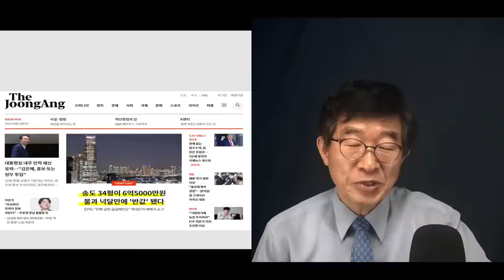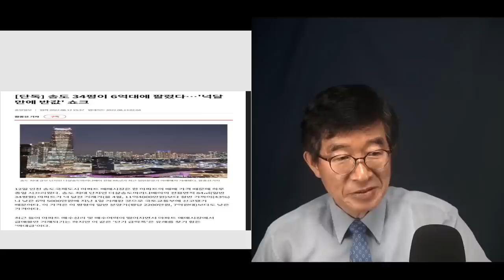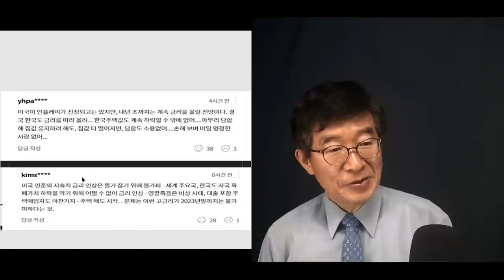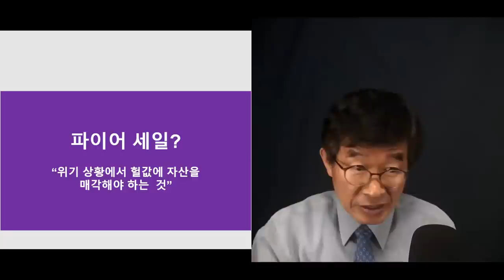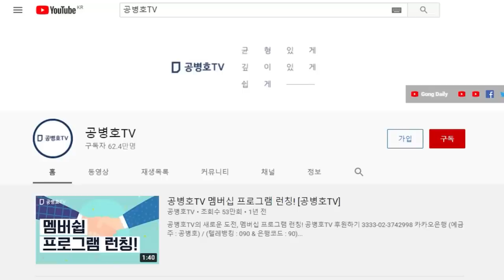예사롭지 않은 징후 / 반값에 급매물로 처리된 아파트 등장 / 파이어 세일 전조? [공병호TV]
Bitcoin : 3MTW849AkP2ftLeSK2teZHMmzLu7Z83s9U